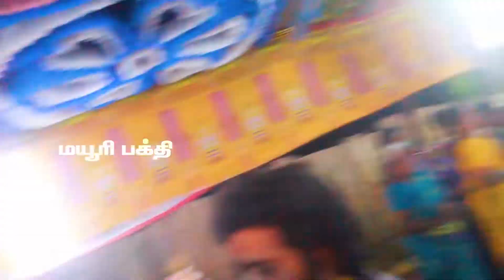அருள்மிகு ஸ்ரீ சங்கிலி பூதத்தார் மற்றும் கும்மாமுனி பெரியசாமி கோவில் கொடை நிகழ்ச்சி | PART 2